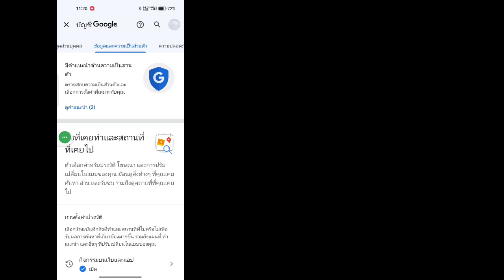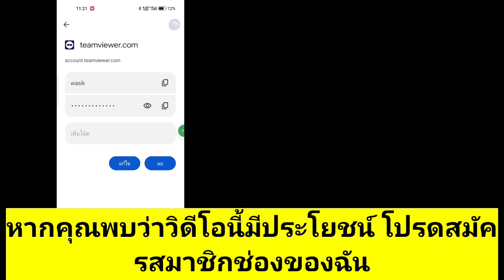วิธีดูรหัสผ่านที่บันทึกไว้บนมือถือของคุณ | ดูรหัสผ่านที่เคยบันทึกไว้บน Google Chrome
ในวิดีโอนี้ คุณจะได้เรียนรู้วิธีดูรหัสผ่านที่บันทึกไว้บนมือถือของคุณ
หากคุณกำลังมองหาวิดีโอเกี่ยวกับวิธีดูรหัสผ่านที่บันทึกไว้บนมือถือของคุณ! คุณมาถูกที่แล้ว! ดูวิดีโอนี้เพื่อเรียนรู้วิธีดูรหัสผ่านที่บันทึกไว้บนมือถือของคุณ ซึ่งทำได้ง่ายและสะดวกจากโทรศัพท์ของคุณ

1. วิธีดูรหัสผ่านที่บันทึกไว้บนมือถือของคุณ
2. ดูรหัสผ่านที่บันทึกไว้ chrome android
3. แสดงรหัสผ่านของฉัน
4. วิธีแสดงรหัสผ่านบัญชี Google
5. รหัสผ่านบัญชี Google
6. วิธีรับรหัสผ่านบัญชี Google
7. วิธีทราบรหัสผ่านบัญชี Google บันทึก
8. จะรู้รหัสผ่านทั้งหมดที่บันทึกไว้ใน Android ได้อย่างไร
9. รหัสผ่านบัญชี Google